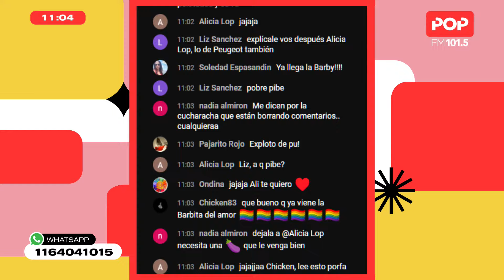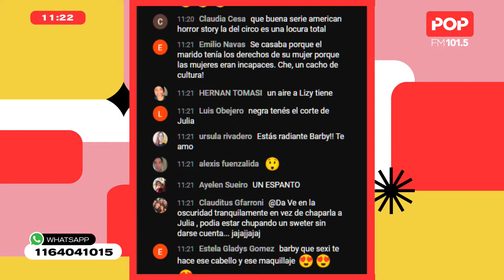La historia de Julia Pastrana, La Mujer Mono